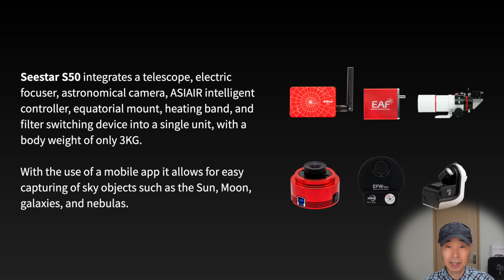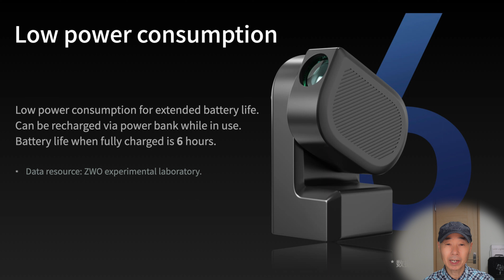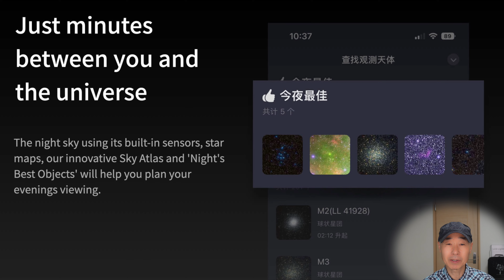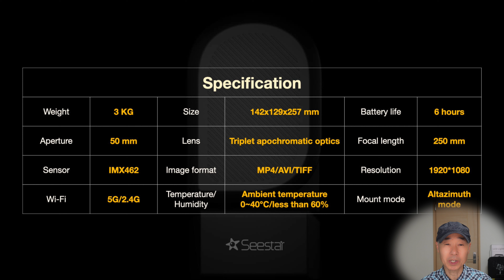５万円台？ スマート望遠鏡の本命か ベールを脱いだ Seestar S50 ZWO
今日は、新しいスマート望遠鏡Seestarについての第２回目です
ＺＷＯ社のSeestar s50が４月１３日に公表されました
どんな望遠鏡なのかをウェブサイトで見てみましょう

まず強調しているのが、世界最先端の天体観測技術をすべて詰め込んでいることです
写真にあるような機器を、すべて詰め込んだオールインワンの一体型望遠鏡となっているようですね
望遠鏡と架台、天体カメラはもちろんのこと、ASIAIRも内蔵されているようです
さらに、電動フォーカサー、フィルター切替器、レンズヒーターまでついています
それらをオールインワンの一体型スマート望遠鏡に仕上げています
重さ３㎏と軽量なのも魅力ですね
さらに、地上風景の撮影モードもあります
夜も昼も活躍してくれそうです
天体観測革命の最も最先端の技術であるライブスタッキングモードを使って、肉眼では見えない宇宙の姿に、誰もが簡単にアクセスできる時代になりましたね
望遠鏡は口径50mmの屈折式です
レンズは色収差のないアポクロマートが3枚使われているようです
望遠鏡にはWi-FiとBluetoothが内蔵されています
望遠鏡をスマートフォンから操作できます
驚いたことに、望遠鏡を水平に置けるセンサーも内蔵されていて、その情報がスマートフォンに表示されます
スマート望遠鏡もここまで来たかと唸らせてくれますね
内蔵バッテリーは満充電で６時間使えます
使いながら充電もできますね
内蔵されているセンサーと星図、さらにはスマートフォンのGPSセンサーが連携されます
天体撮影で一番面倒なピント合わせもオートフォーカスが使えます
しかも風景モードでもオートフォーカスが使えますね
自動導入、自動追尾もお手の物です
スマートフォンで見たい天体を選ぶと、その方向に望遠鏡が自動で動いて、追跡までしてくれます
地球の自転を気にする必要がなくなりますね
星図と天体データベースからスマートフォンやタブレットで選ぶだけで望遠鏡を操作できます
わずか数分で宇宙旅行ができますね
今夜見るのに最適なおすすめ天体も紹介してくれます
撮影した天体写真をすぐにシェアできます
最後に仕様を見ておきましょう
重さは3キロ
サイズは142×129×257mm
バッテリー寿命は6時間
口径は50mm
レンズはトリプレット アポクロマティック オプティクス
焦点距離は250mm
センサーはIMX462
画像フォーマットはMP4/AVI/TIFF
解像度は1920*1080
Wi-Fiは5G/2.4G
使える温度が0～40℃
湿度は60%未満
寒冷地の真冬は厳しいかもしれませんね
マウントモードは経緯台モード
日本円で５万２８６１円
しかも三脚まで付いてきます
ひょっとしてカーボン三脚かもしれませんね
それにしても、ここまでできて５万円台で買えるとなると、恐るべきコストパフォーマンスですね